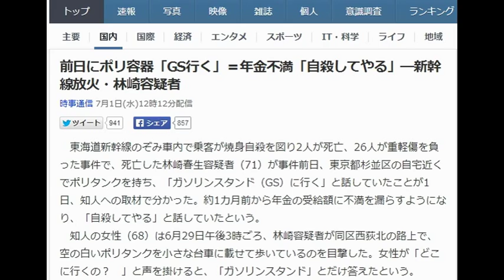前日にポリ容器「GS行く」＝年金不満「自殺してやる」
前日にポリ容器「GS行く」＝年金不満「自殺してやる」―新幹線放火・林崎容疑者

　東海道新幹線のぞみ車内で乗客が焼身自殺を図り2人が死亡、26人が重軽傷を負った事件で、死亡した林崎春生容疑者（71）が事件前日、東京都杉並区の自宅近くでポリタンクを持ち、「ガソリンスタンド（GS）に行く」と話していたことが1日、知人への取材で分かった。約1カ月前から年金の受給額に不満を漏らすようになり、「自殺してやる」と話していたという。
　知人の女性（68）は6月29日午後3時ごろ、林崎容疑者が同区西荻北の路上で、空の白いポリタンクを小さな台車に載せて歩いているのを目撃した。女性が「どこに行くの？　」と声を掛けると、「ガソリンスタンド」とだけ答えたという。
　灯油を買いに行くと思った女性が「暑くなるんだから要らないでしょ」と尋ねたが、林崎容疑者は無言で立ち去った。この直後、帰って来た同容疑者を目撃したという女性の夫（73）は「ポリタンクが黒っぽく見えたが中身までは分からない」と話した。特段変わった様子はなかったという。
　林崎容疑者は1カ月ほど前から、この女性に対し「年金が少ない。年金基金の前で首をつってやる」と繰り返し話していたという。
　夫婦は、林崎容疑者と40年来の付き合いという。同容疑者は以前、ギターなどを持って酒場などで歌う「流し」や、幼稚園の送迎バス運転手など職を転々とし、昨年まで清掃会社に勤務していたが、最近は定職に就いていなかったという。
　女性は「（林崎容疑者は）理屈っぽい性格。こんなことをするような人じゃなかった。残念だ」と肩を落とした。